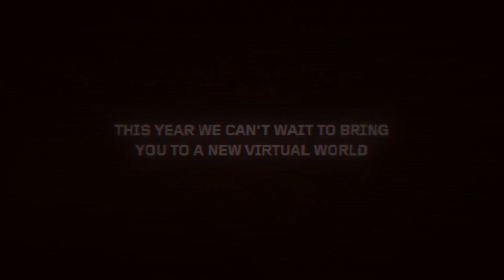Djakarta Warehouse Project Virtual 2021 - DWPV 2021 - Official Trailer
From the majestic GarudaLand stage to your screens, get ready for a spectacular celebration as DWPV is set to return at a magical digital venue on 11 & 12 December 2021.

Follow Djakarta Warehouse Project on social media for the latest news and updates:

Official Hashtag

Djakarta Warehouse Project Virtual is a virtual festival experience by Ismaya Live.

DWPV Official Trailer is produced by Badbirds.